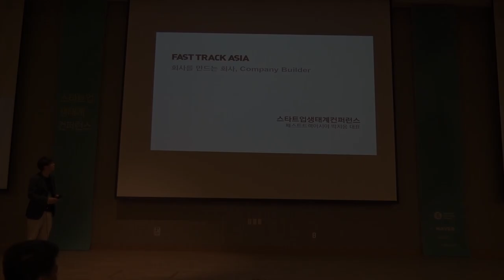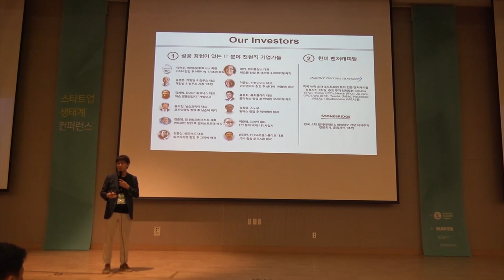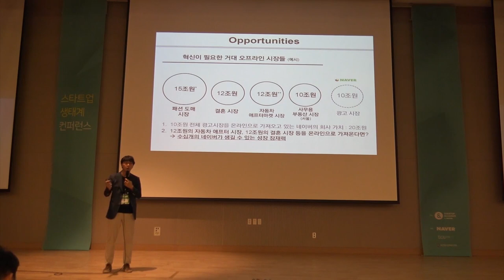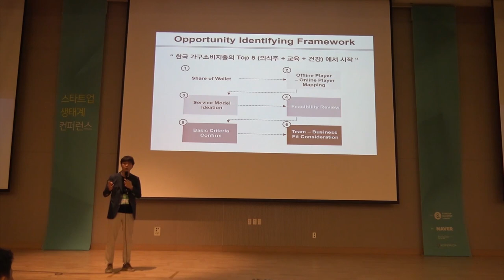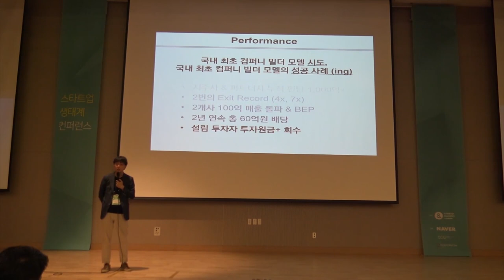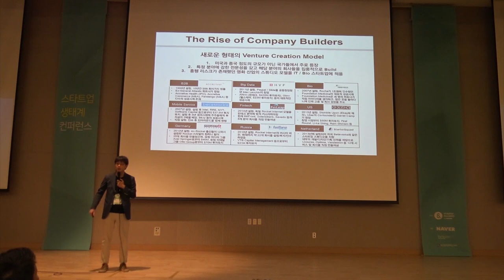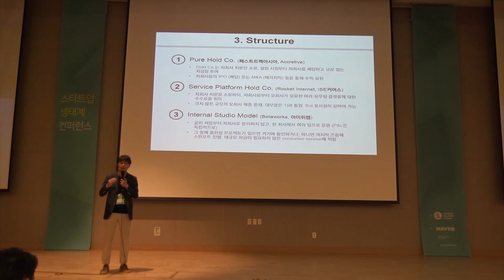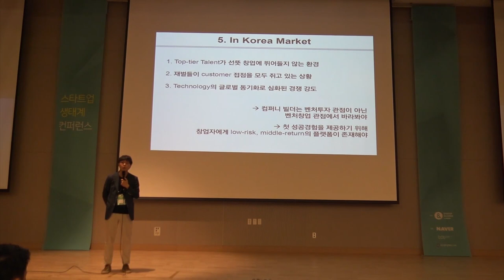1-6 컴퍼니빌더가 보는 스타트업 생태계 - 박지웅 (패스트트랙아시아 대표)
2018년 스타트업 생태계 컨퍼런스 Day1 : 컴퍼니빌더가 보는 스타트업 생태계 - 박지웅 패스트트랙아시아 대표